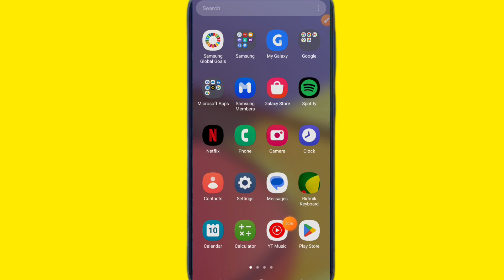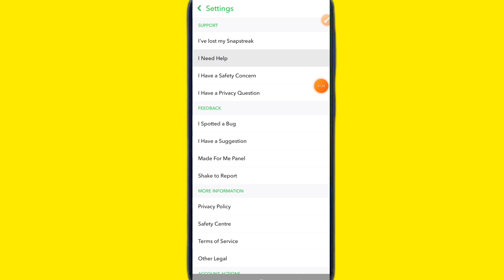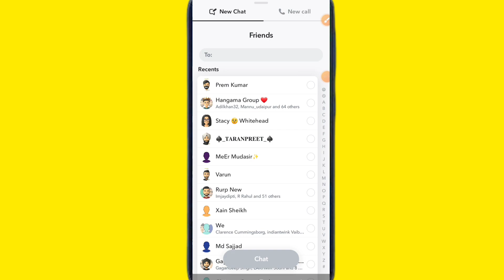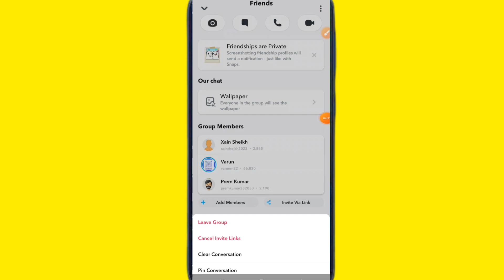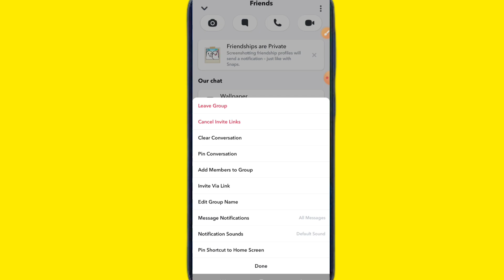How to Create Group Chats on Snapchat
How to Create Group Chats on Snapchat | Make Snapchat Group Chats